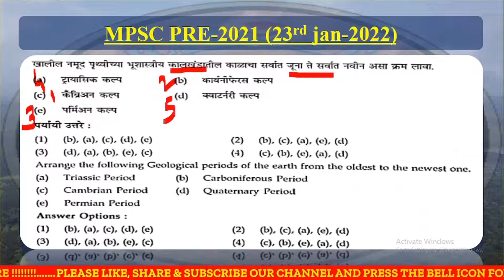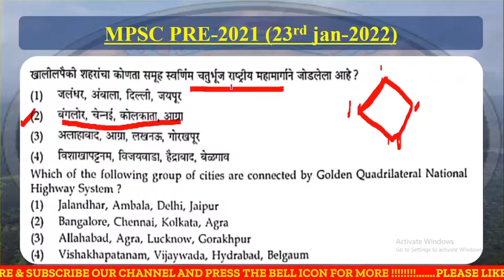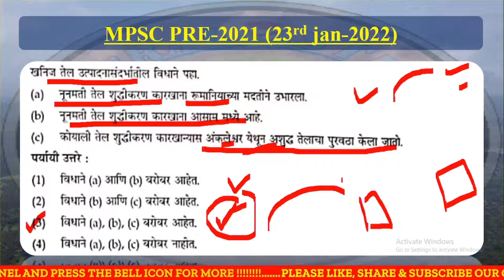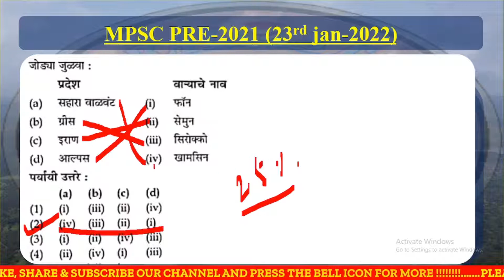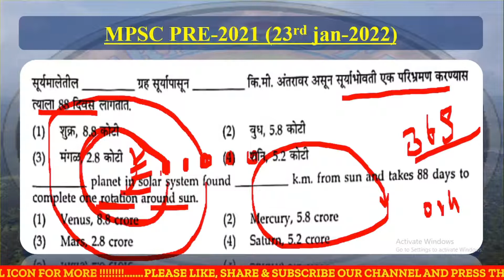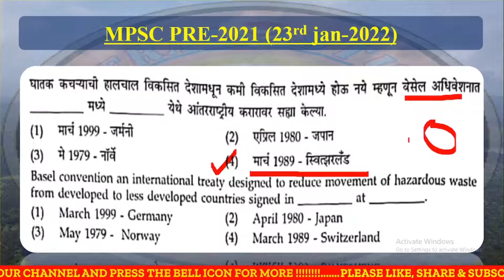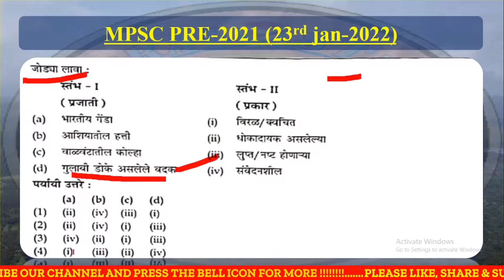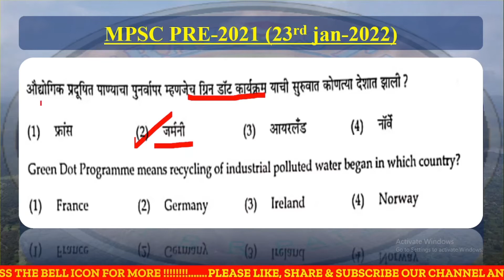MPSC Exam 2022 | Part 03 | MPSC Preliminary Paper-1 Analysis | राज्यसेवा पूर्व परीक्षा 2022 Q & A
This channel helpful for your All competitive exams (UPSC,SSC, STATE PSC,MPSC,UPPSC,BANKING,PSU,CET,TET,CTET,NET,SET) , Your basic General Knowledge & Awareness and Also helpful for primary and secondary school Students.
Also, we focus on Current Affairs and News analysis (Including Topic wise Explanation with MCQ's).

“Arise, awake and stop not till the goal is reached.” – Swami Vivekananda

"उठो, जागो और तब तक मत रुको जब तक लक्ष्य प्राप्त न हो जाए।" - स्वामी विवेकानंद

Regards.
R R Patil

Other lectures Links:-